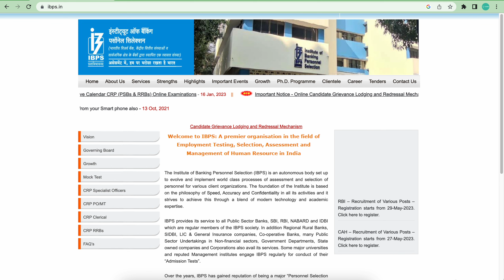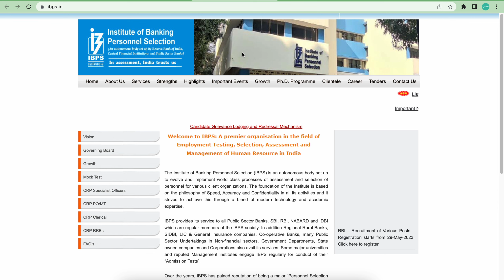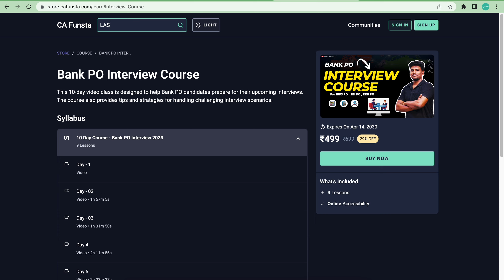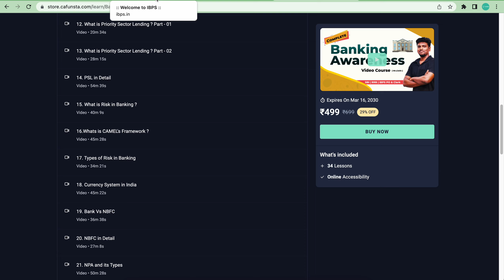🔴 FINALLY 🔴Breaking News About RRB Po & Clerk 2023 Notification You Don't Want To Miss!